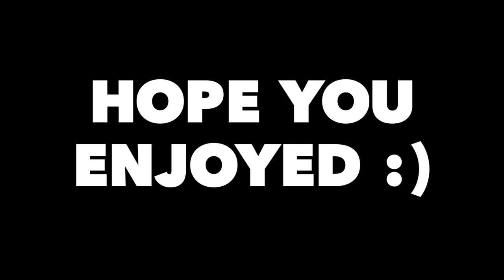TRICKSHOT OFF THE TREEHOUSE!!??